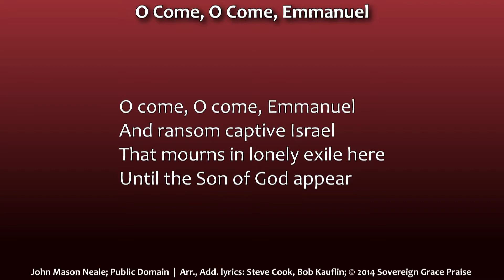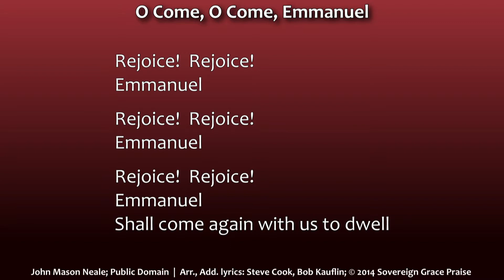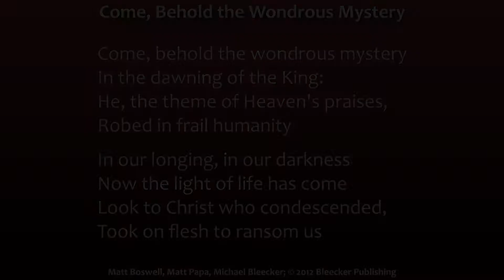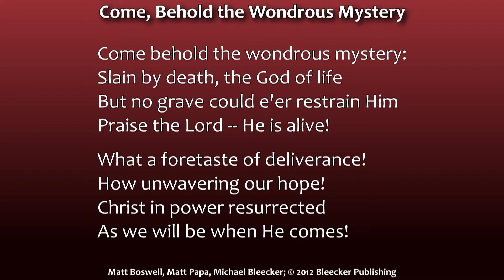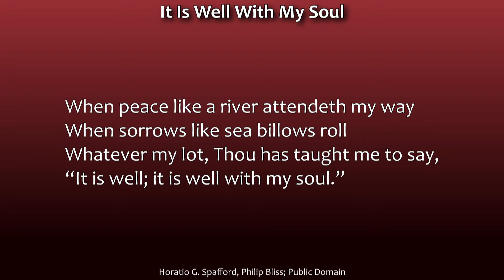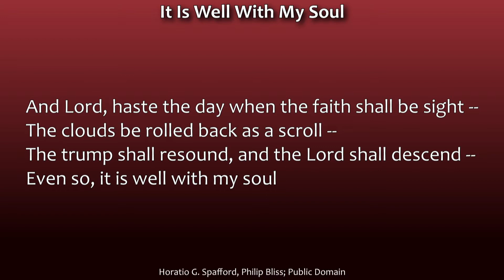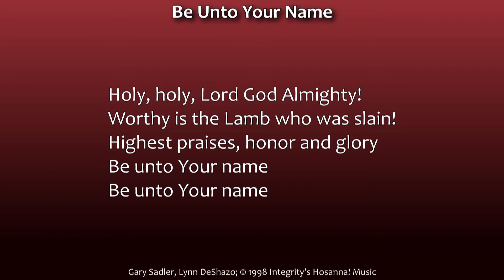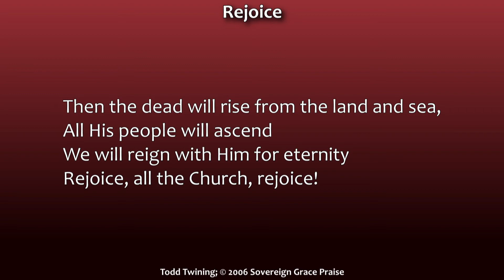12/13/20 Service Live Stream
1 Peter 4:12-16.